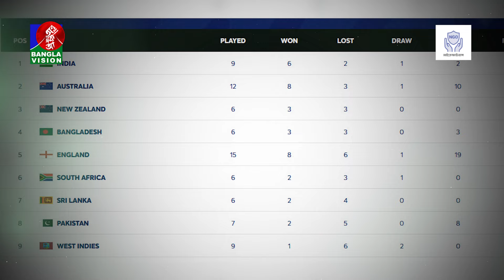ক্যারিয়ার সেরা অবস্থানে লিটন, মিরাজ ও হাসানরা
ক্যারিয়ার সেরা অবস্থানে লিটন, মিরাজ ও হাসানরাBanglaVision is the most popular TV channel in Bangladesh that offers unbiased & authentic news and entertainment programs.

BanglaVision HQ:
Dhaka-1205, Bangladesh.